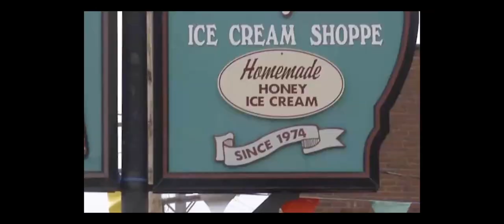Trailer: The Bees Knees A Honey Hut Ice Cream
Congrats on 50 years! Here's to another 50!